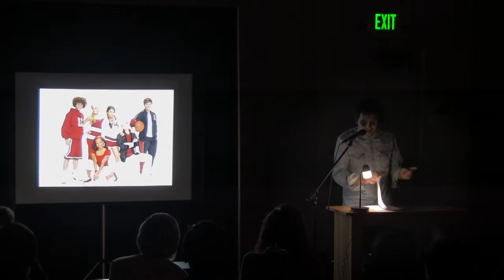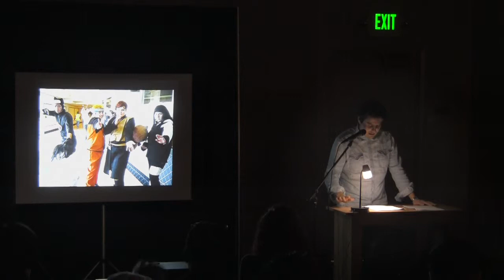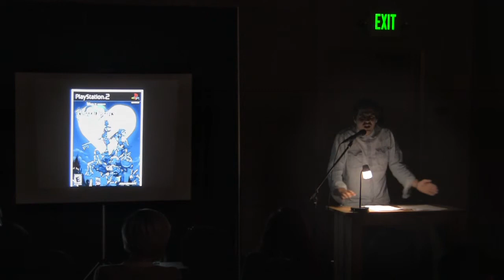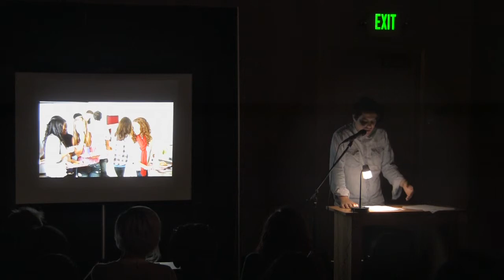Vito Di Stefano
Performances from the November 2014 showcase with Southwestern College's VAMP, "Borderlines."